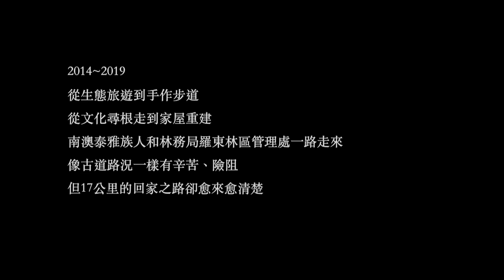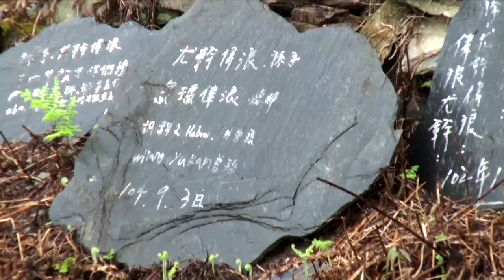泰雅．山與人 預告